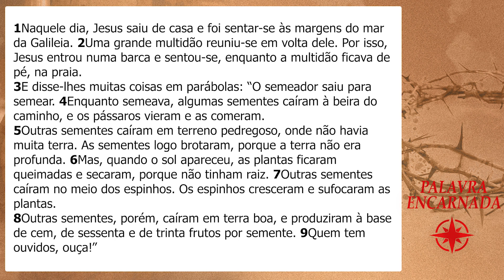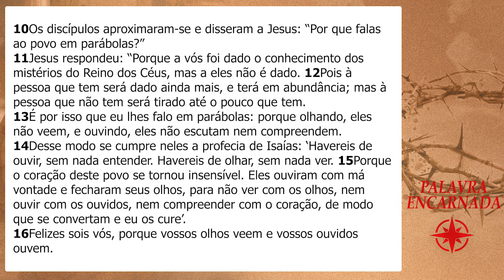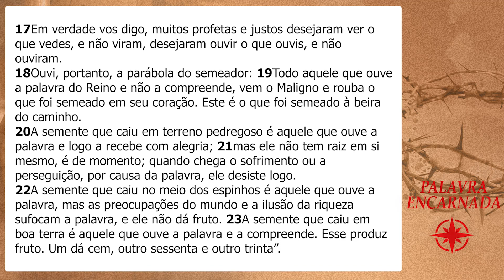PALAVRA ENCARNADA - 16/07/2023 - Meditação do Evangelho do Dia (Mt 13, 1-23)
Meditação do Evangelho do dia, com Pedro Teixeira, missionário e membro consagrado da Comunidade de Vida da Obra Lumen.

CONTAS PARA DEPÓSITO OU TRANSFERÊNCIA:
Banco: Bradesco
Favorecido: Obra Lumen de Evangelização
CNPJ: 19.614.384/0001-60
Agência: 0452-9
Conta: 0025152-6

Banco: Banco do Brasil
Favorecido: Ação Social Lumen
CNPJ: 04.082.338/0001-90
Agência: 2917-3
Conta: 30750-5

Banco: Caixa Econômica
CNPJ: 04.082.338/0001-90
Agência: 1559 | Operação: 003
Conta: 6256-9